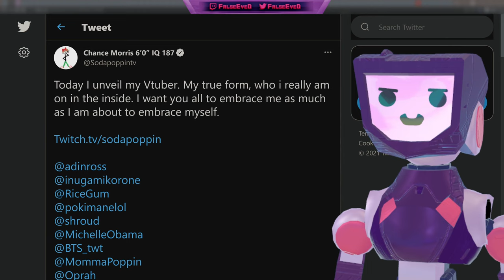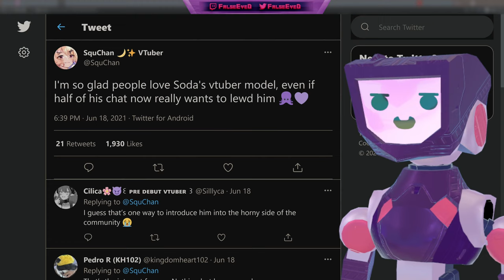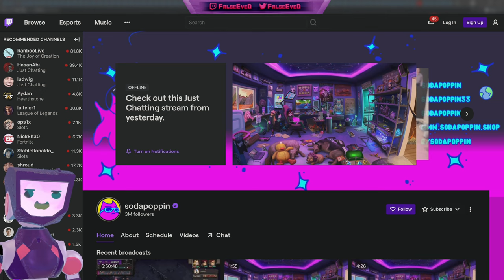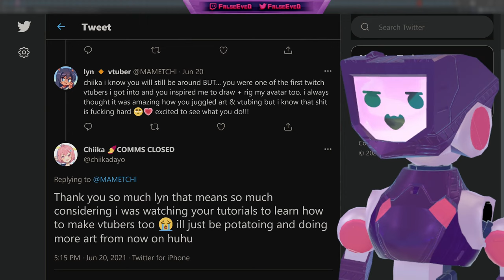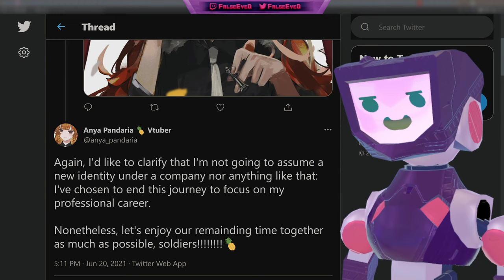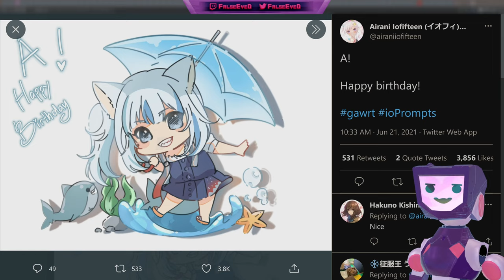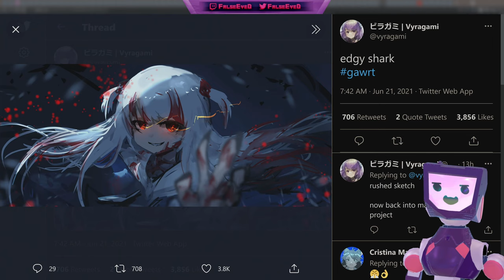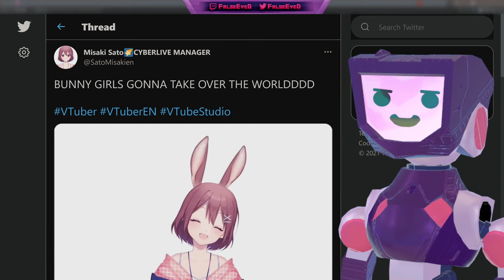Sodapoppin VTuber Debut, Discord Wumpus Vtuber Tease, Gawr Gura Breaks Record, Love-Chan 3D Reveal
In this episode of Things Vtubers Say, Sodapoppin unveils his brand new Vtuber model, Discord teases a wumpus Vtuber, Chiika Yamane "Undebuts", Anya Pandaria & Miya Kimino graduate, Gawr Gura hits 1 Million views in 10 hours, and Love-Chan's 3D reveal!